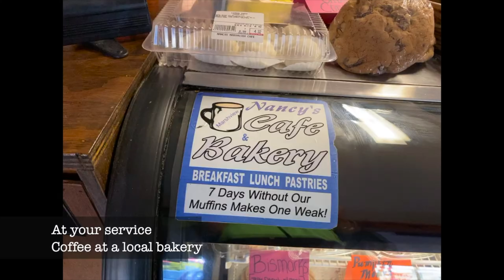Watching the best sunrise at Salisbury Beach, Boston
VLOG#55 covers an early morning drive to one of the best sunrises in MA -  Salisbury Beach. The day was spent with visit to Optician for yearly eye checkup and walk in the evening.

We are Boston's first Desi(Indian origin) family channel with a purpose of giving insight to life in America, travels around the world and much more. We are travel lovers and our children have been always supportive of exploring new places, learning history, appreciating culture and enjoying good food.

- Daily Diaries
- Travels
- Old Memories